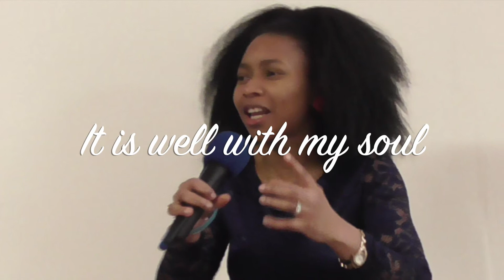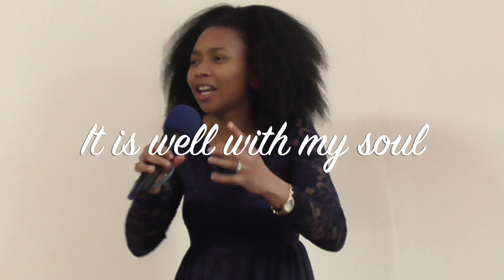IT IS WELL WITH MY SOUL | Blessing Osaghae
it is well with my soul | Pastor Blessing Osaghae